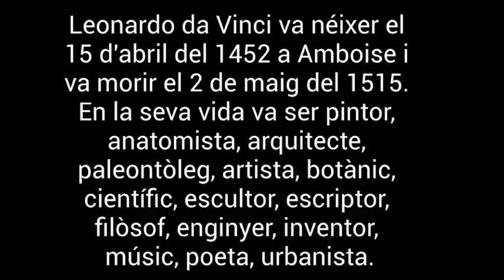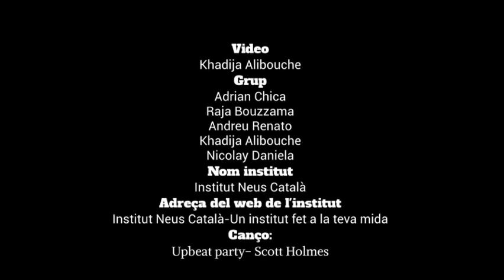Fira IRTCA 2020. TP3 Dels invents als robots: El volant d'inèrcia